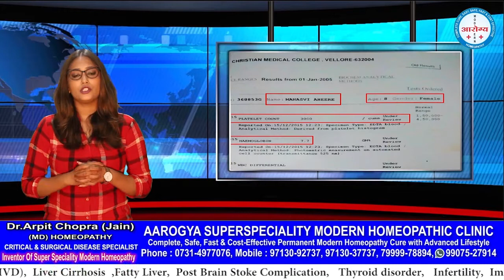Aplastic Anemia Cured | Aplastic Anemia Success Story | Dr. Arpit Chopra Jain | Modern Homeopathy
APLASTIC ANAEMIA CURED (SAA) अप्लास्टिक एनीमिया WITH MIRACULOUS IMPROVEMENT OF LOW PLATELETS LEVEL CRITICAL 3000 cu/mm to 120000 cu/mm LEVEL BY MODERN HOMOEOPATHY TREATMENT ONLY FOR HIGHLY RISK CATEGORY UNCURABLE DECLARED,SEVERE ,COMPLICATED ANOTHER RESISTANT,LIFE THREATENING SUFFERING FROM LAST 6 YEARS CHRONIC CASE to save lifetime drug dependency, PRP transfusion, further complication, Blood Transfusion , ATG & Bone Marrow Transplant surgery. Find PRE & POST MODERN HOMEOPATHY TREATMENT reports , written feedback & video of Patient & family along with my complete view about Modern Homoeopathy treatment for Aplastic Anaemia & Other Haematology disorders This positive life saving response of Modern homoeopathy has been also appreciated by HAEMATOLOGIST . Patient is still under Modern Homoeopathy maintanance treatment for furthur recovery with living asymptomatic without any PRP & Blood transfusion & successfully Saved bone Marrow Transplant since started Modern Homeopathic treatment .

102, First Floor, Krishna Tower, Janjeer Wala Square, Opposite Curewell Hospital, New Palasia, (M.P.)
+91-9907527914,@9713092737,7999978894